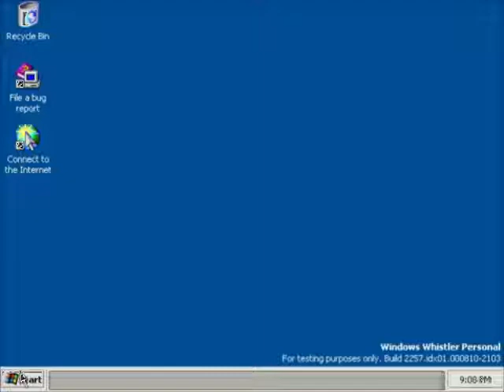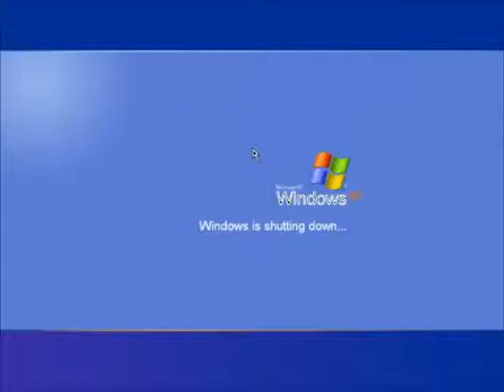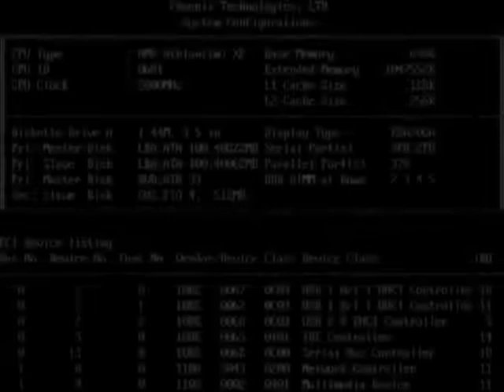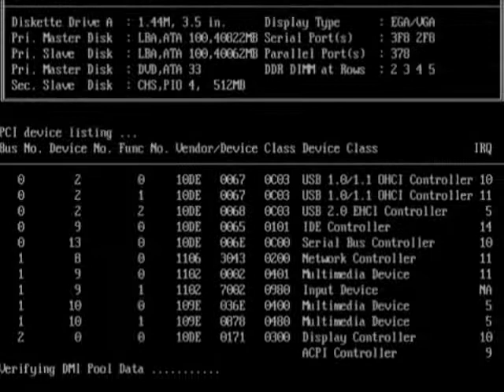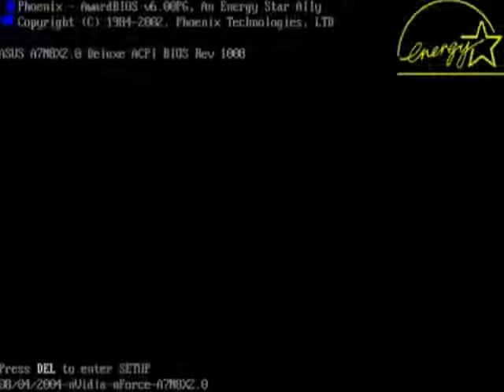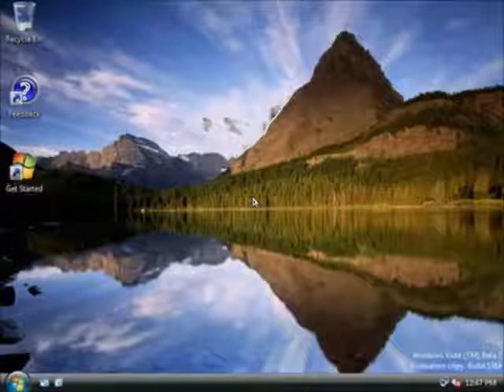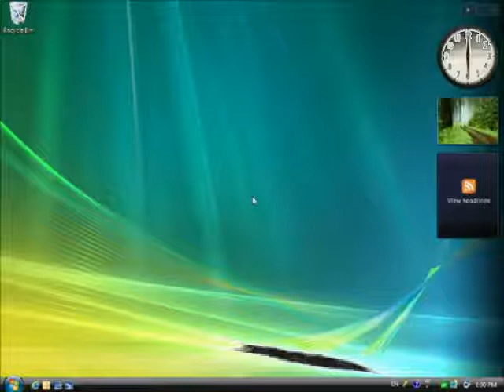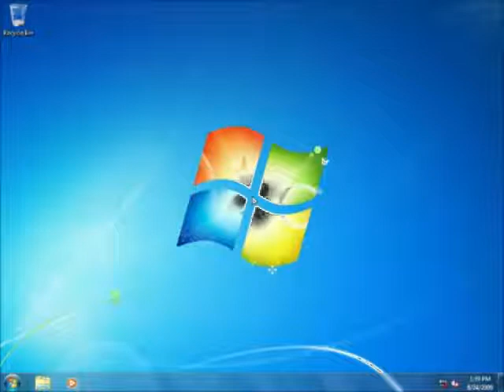Windows Startup and Shutdown Teenage Boy Voice in G Major 4 Part 2